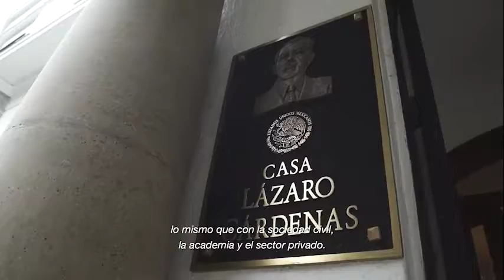“GOBERNÉ SIEMPRE PENSANDO EN LAS GENERACIONES”; PEÑA NIETO SE DESPIDE CON VIDEO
El presidente Enrique Peña dio su último mensaje de despedida a los mexicanos a través de un video publicado en sus cuentas oficiales, en el cual precisó que en México “no hay lugar para imposiciones y menos para visiones únicas”.

Indicó que en el tiempo que estuvo al frente del país, su gobierno trabajó para mantener una estabilidad económica e impulsar la modernización de la nación, de igual manera para impulsar siempre, la libertad de expresión en todos los mexicanos.

Así mismo, se tomó un momento para agradecer a todos los mexicanos y aseguró que siempre gobernó priorizando a los mexicanos de hoy y a los de futuras generaciones.

Al final del video se ve  como Peña Nieto avanza hacia lo que es la salida de Los Pinos y afirma que ahora, desde el ámbito privado, buscará contribuir al bienestar de la sociedad.

Cabe mencionar que a Enrique Peña Nieto el 72% de los mexicanos lo ve como una figura corrupta, casas de lujo compradas a contratistas del gobierno, tesis universitarias plagiadas, gobernadores corruptos, políticos vinculados al crimen organizado, presuntos desvíos de recursos, entre otros.